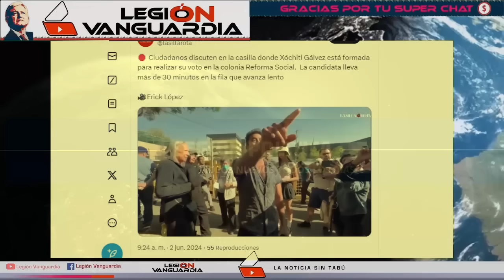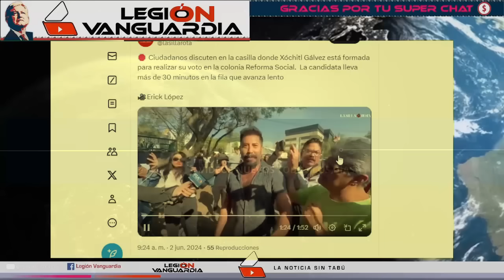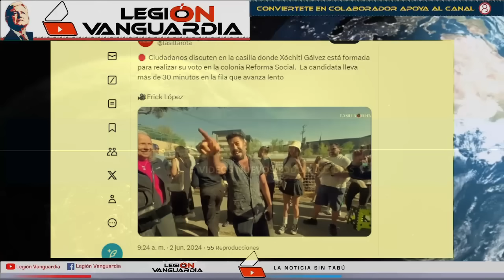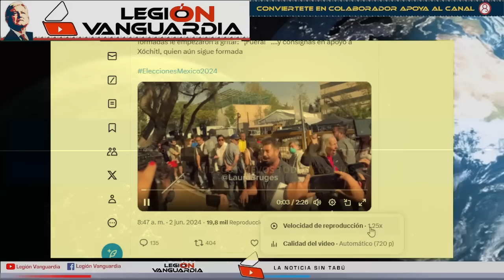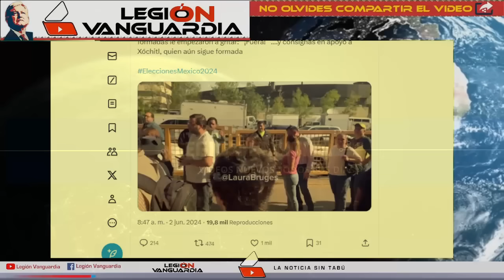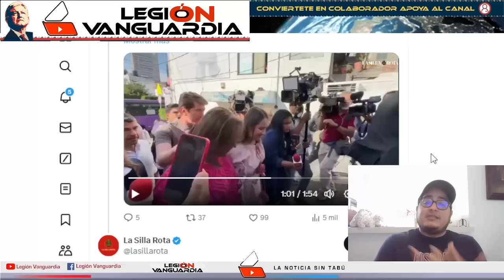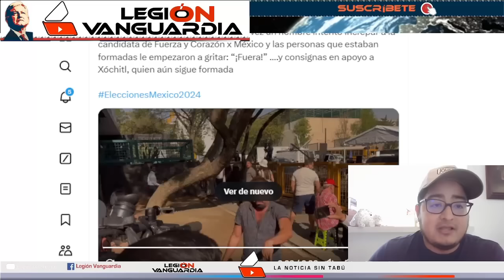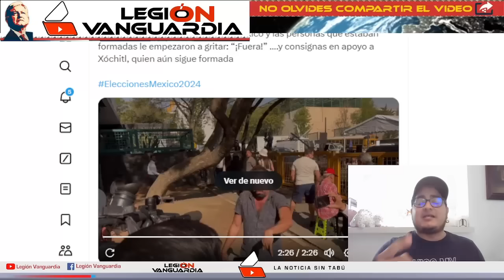¡EN PLENA ELECCION CORRETEAN A XOCHITL, NO AGUANTO LAS GANAS DE LLORAR!